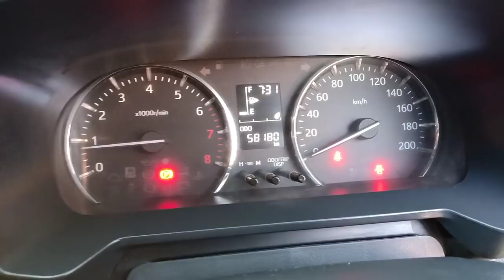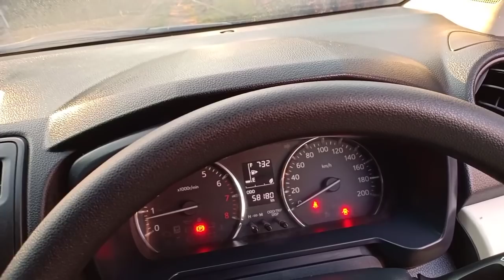Kredit Mobil Bebas Bunga 16 Juli 2021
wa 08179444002